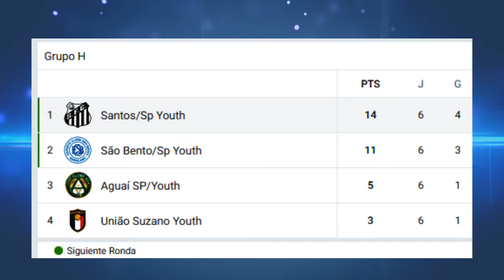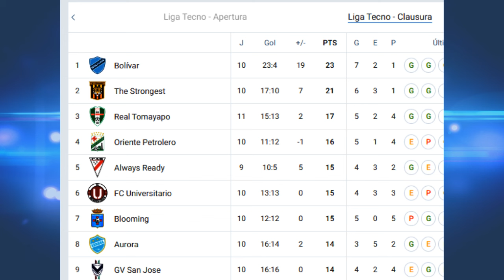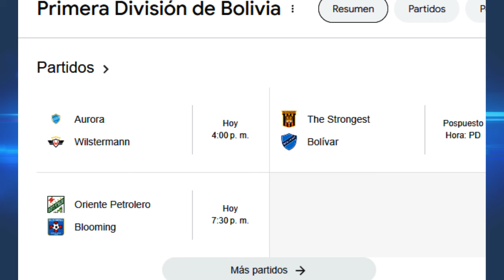FICHAJES | MARCELO TORREZ CAPITÁN| DOBLETE DE ENZO MONTEIRO |BLOOMING RECIBIÓ PAGO |HAY MOTIVACIÓN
Noticias Sobre Futbol, Torneo Apertura, Torneo Clausura, Futbol Boliviano e Internacional, Copa Libertadores y Sudamericana.